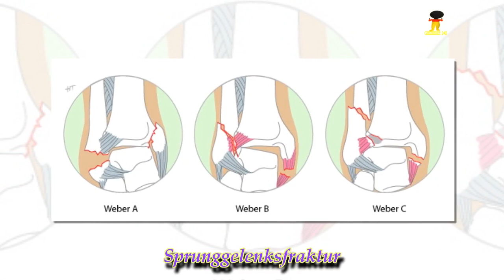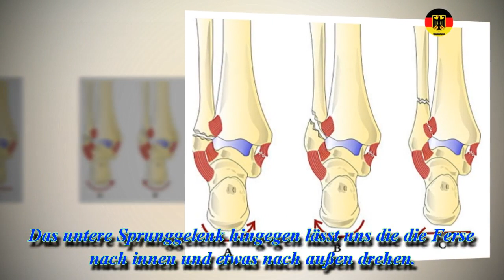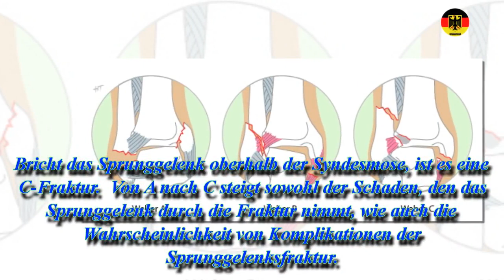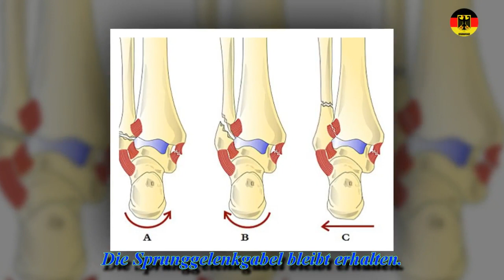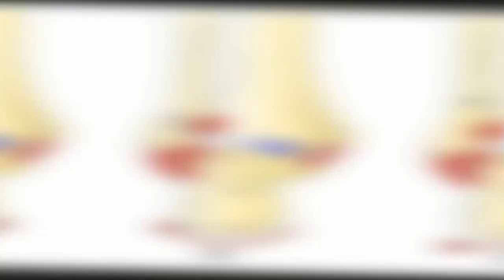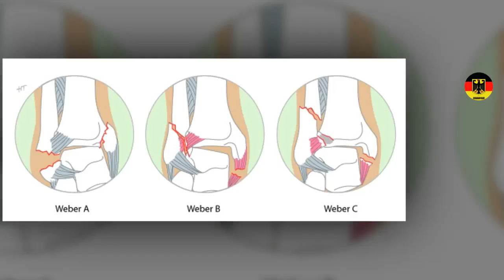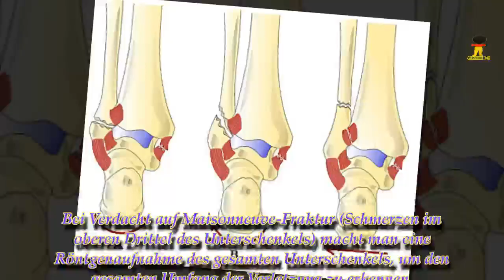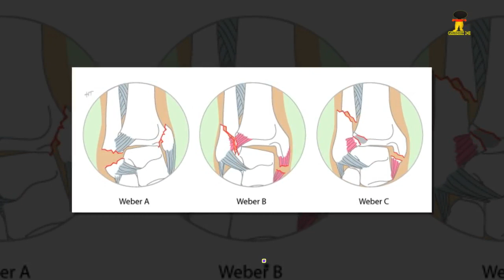Sprunggelenksfraktur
Eine Sprunggelenksfraktur passiert oft beim Sport durch starke Krafteinwirkung, etwa einen Sturz. Ein gebrochenes Sprunggelenk ist sogar einer der häufigsten Frakturen bei Erwachsenen.